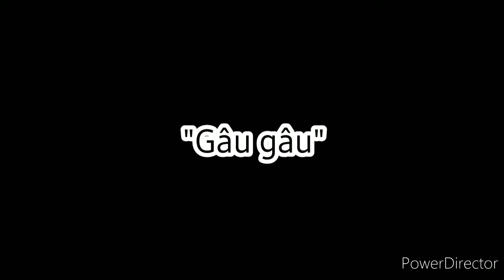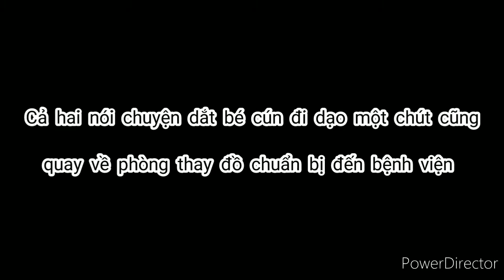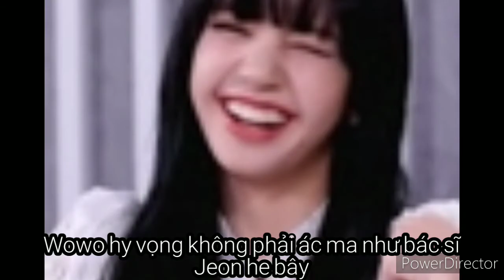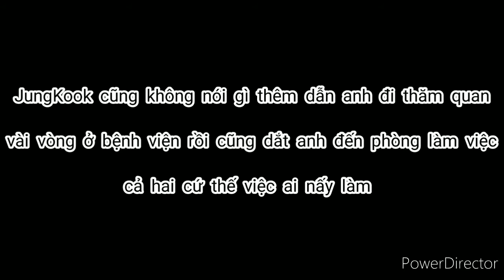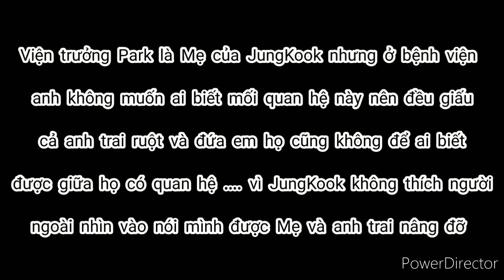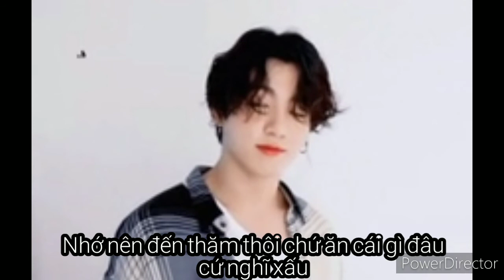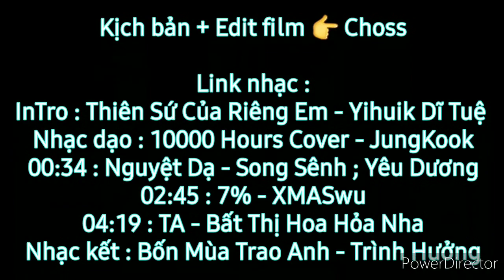[Short Film KookMin] ♡Ep 4 - Chuyện Tình Nơi Bệnh Viện♡